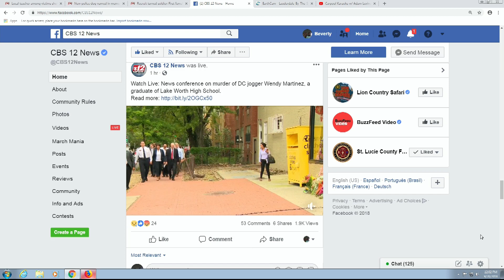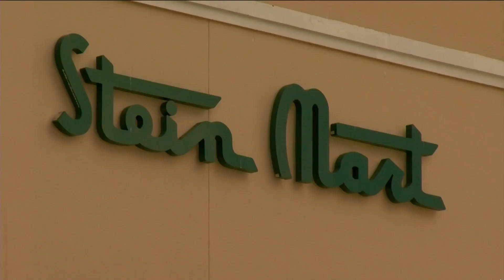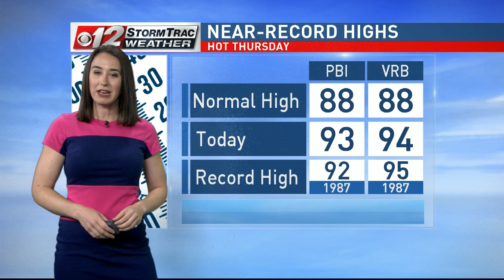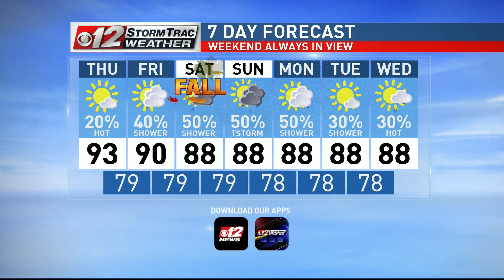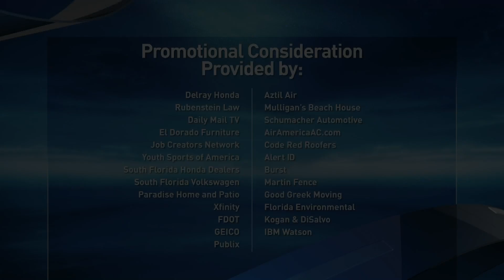CBS12 News at Noon 9/20/2018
producer Beverly Robertson
Director Michelle Lucas
Anchors Teri Hornstein and Matthew Lincoln
Tracking several Breaking news stories including the workplace shooting in Maryland and an arrest in the death of a female jogger in D.C. with ties to South Florida.